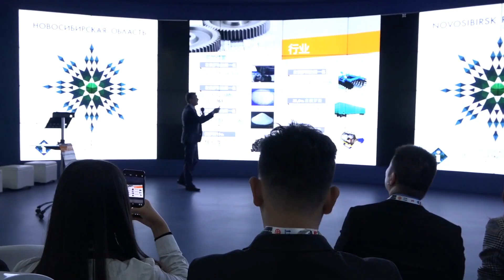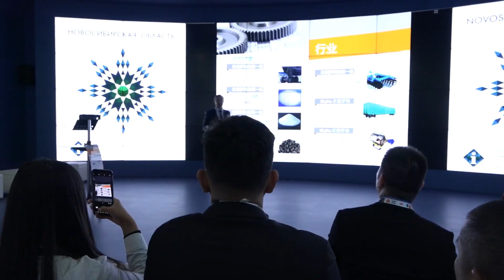东南亚的秘密战争 - 隐秘的冲突；斯大林的遗产 - 冷战的阴影；核武器的竞赛 - 毁灭的游戏：冰与火之战：冷战历史20240830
大家好！我是六度世界的六博士，我與小六子為大家主持 冰与火之战：冷战历史 節目，主要內容包括：
1. 东南亚的秘密战争 - 隐秘的冲突
2. 斯大林的遗产 - 冷战的阴影
3. 核武器的竞赛 - 毁灭的游戏
那麼，小六子，可以先跟我們說說「东南亚的秘密战争 - 隐秘的冲突」